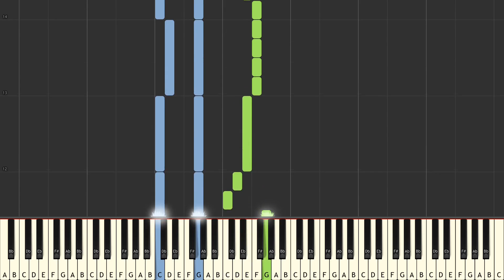Jingle Bells - Alfred´s Basic Adult All in One Piano Course - Book 1 - p. 30